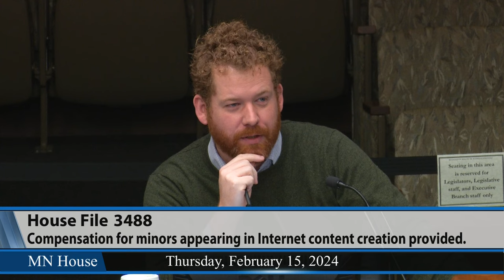MN House judiciary committee approves HF3488 2/15/24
Rep. Zack Stephenson (DFL-Coon Rapids) sponsors HF3488 that, as amended, would require a trust account and payment for the content created using images and videos of a minor in online social media, and for the trust to be maintained until the minor reaches age 18.

The House Judiciary Finance and Civil Law Committee approved the bill on a voice vote Feb. 15 and sent it to the House Labor and Industry Finance and Policy Committee.